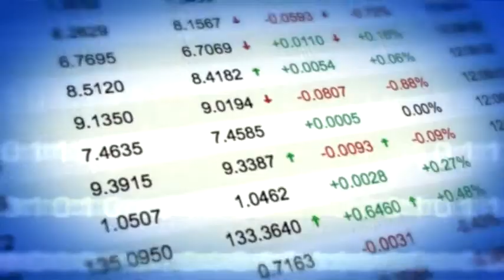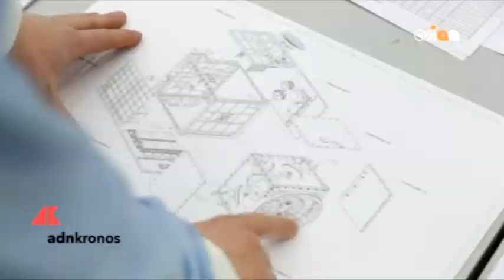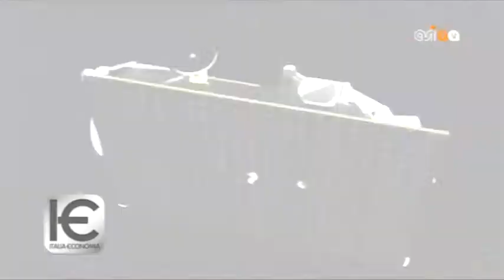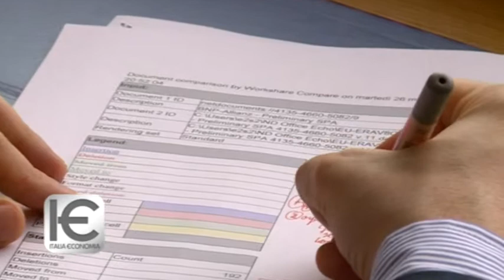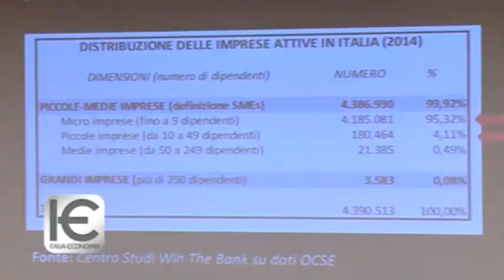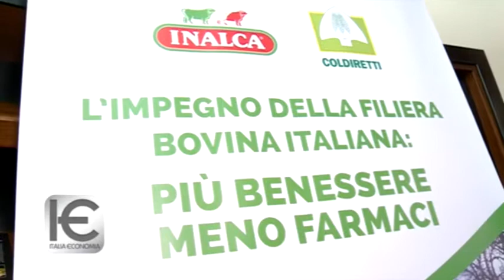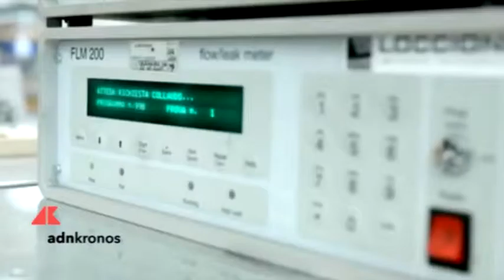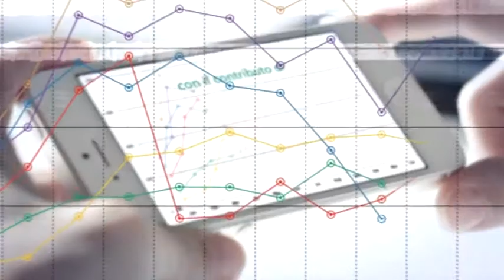Italia economia n. 14 del 3 aprile 2019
Asi al lavoro per la ministeriale Esa; Pmi, Valore Impresa: "Essenziale intervenire su accesso al credito"; Inalca con Coldiretti punta a benessere bovini in allevamenti; Smart water tra i nuovi trend di investimento. 120 Secondi di notizie: - Reddito di cittadinanza. Sono oltre 853mila i familiari che a marzo hanno fatto domanda per avere il reddito di cittadinanza.- Lavoro. Risale la disoccupazione in Italia, che a febbraio passa al 10,7% dal 10,5% di gennaio.- Energia. L'ora legale tutto l’anno garantirebbe il massimo beneficio in termini di risparmi energetici.- Redditi. La Lombardia è la regione più ricca d'Italia, almeno stando ai redditi Irpef. Secondo quanto emerge dai dati diffusi dal Mef sulle dichiarazioni 2018.- Sud. Per le 30mila pmi del Sud Italia, che registrano un fatturato complessivo di 136 miliardi, l’ultimo anno e mezzo è in chiaroscuro dopo quattro anni sprint. Prometeo: Dall’ambiente al sociale, volontari Enel in azione.